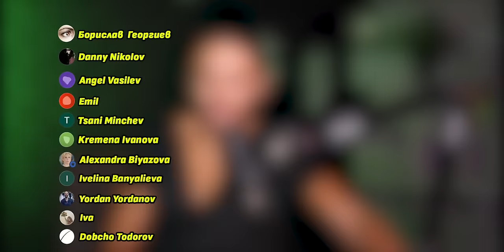Държавата на абсурдите - капачки спасяват обществото ни! - Лазар Радков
🎙 Лазар Радков е един от истински светлите примери в България. Човек, посветил голяма част от живота си на това да върши добро. Няма български град, който да не е чул за „Капачки за бъдеще“. Стотици хиляди хора у нас събират капачки, с които Лазар и екипът му снабдяват родни болници с кувьози и линейки. Лазар има стотици срещи с ученици и граждански организации, в които разказва за правилното поведение на човек при природни бедствия, аварии или при оказване на първа помощ. Поредният човек, станал жертва на хибридните атаки на Кремъл у нас. Лазар е атакуван от множество интернет тролове за оказаната му помощ към цивилни на териториите на Украйна, попаднали под руска агресия. Няма ненаказано добро.

Стремежът ми към качество коства много. Подкрепи канала:
🟡 Стани "ЦАР ЛЪВ" и ще ти благодаря лично във всеки епизод:

0:00 Интро
1:00  Доброто срещу злото
3:00 Какво ни показват по новините
6:30 Защо вършим добро?
9:30  Живеем ли в по-тежки времена?
13:40 Доброволчеството и благотворителността у нас
25:10  Капачки за бъдеще
30:30 Какви рискове крият старите кувьози? + 30
35:20 Колко капачки са нужни за закупуването на 1 кувьоз?
38:30 Защо не се дарява в малките болници?
42:30 Капачки спасяват част от обществото ни!
46:30 Лазар е организирал спасителни клубове
51:15 Наркотиците са отживелица!
54:10 Как и с какво е помагал Лазар в Украйна
1:01:30 Взривиха ни близо до фронта!
1:15:20 Всички сме жертви на пропагандата
1:20:10 Държавата сме ние - гражданите
1:24:10 Получаваш това, което даваш
1:26:30 Строителството = пране на пари?
1:31:30 Проблемите у нас
1:36:30 Само държавата има право да коли и беси
1:40:00 Обучения по първа помощ
1:55:30 ФИНАЛ